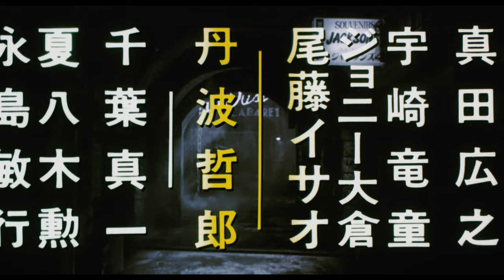『キャバレー』予告篇【4KSDR】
『キャバレー』4Kデジタル修復 Ultra HD Blu-ray【HDR版】（4K Ultra HD Blu-ray＋Blu-ray  計2枚組）
2023年6月30日（金）発売